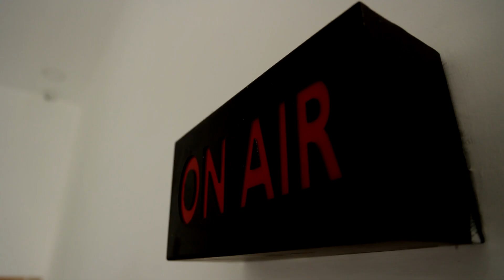ஆயுத பூஜையையொட்டி பூக்கள் விலை பல மடங்கு உயர்வு | Flowers | Kanyakumari